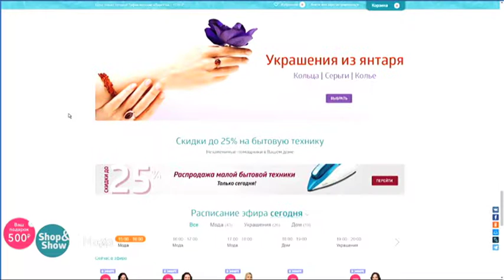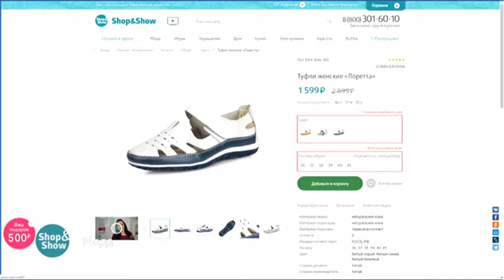19.04.2018 15:00 Мода